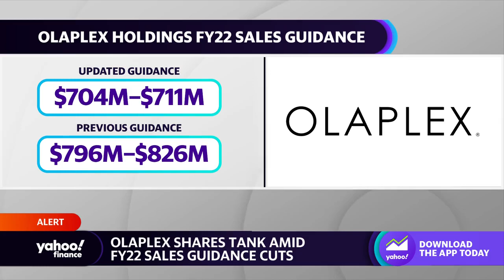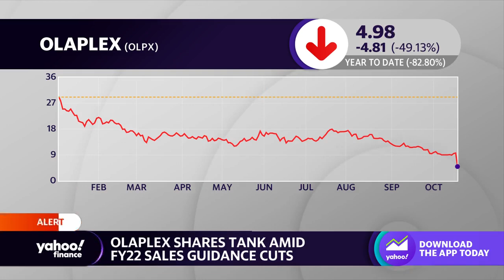Olaplex stock tanks after the hair care retailer slashed sales forecast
Yahoo Finance Live anchors Brad Smith, Brian Sozzi and Julie Hyman discuss the decline in shares for Olaplex after the hair care retailer slashed its 2022 sales forecast.